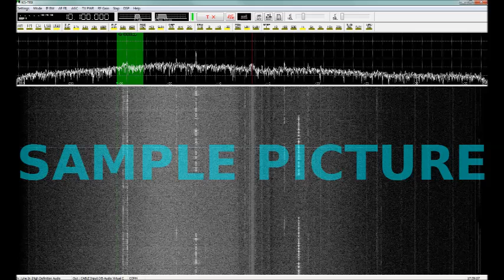2018-03-14 - 18:55:49 - 10051 kHz - Gander VOLMET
Received in Germany with ALINCO DX-SR9E and KG-TRX software on HF20A broadband antenna.